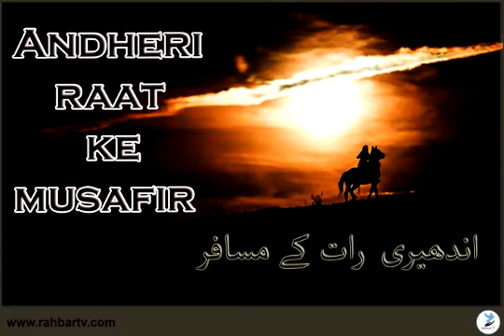Episode 08 : Andheri Raat ke Musafir - Ateka ka Izterab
Al-Andalus was a great empire during times of religious scholarship and study, but when the people began to lose faith, it fell to our enemies, forever shadowed by the loss of wisdom, knowledge, and enlightenment. Muslims have to learn from their mistakes of the past.

This is the story of few people, who see light in the darkness, who hope in the hopeless times, who become stronger when all crumbles to weakness, who stand, who try, these were the last torchbearers of Muslim Spain, who tried to resist the storm from destroying Muslims and their heritage in Spain.
Come with us to their spiritual journey.